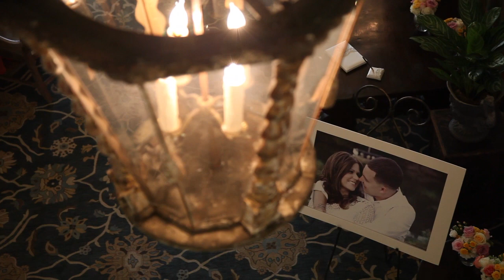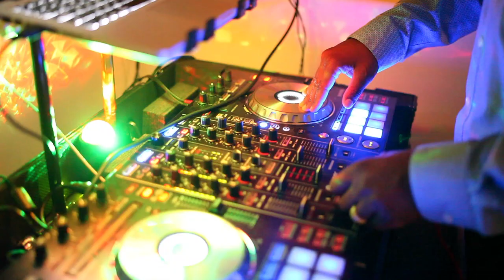Jonathan and Ashley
Thank you to everyone that had a hand in making this video.

Lindsey Natzic- Villatoro / Owner of Love Song Events And Photography

Jennifer Stonebarger - Plumeria Cake Studio
Desiree Every Villa- Candy Bar
Brianna King- Cake Pops
Stefanie Hockett- Cookies
Krisi Zimmer Haywood- Cookies
Stephanie Saruse - Cupcakes
Jennifer Elegance- wedding cake - On Display Cakes
Jason Connelly - Vocalist
Casey Erway- Vocalist
Mary Shurtleff- Harpist
David Pallinger - Pastor
Tera Stultz- Make up
Blush by M.Marie- Make up for bridal party
Melissa- Owner/ Blush by M.Marie
Jeremy Sephens - Photobooth- Captured Photos and Video Booths
A Better Party

Finally! A glimpse into Ashley's wedding!!!

6 months ago you were introduced to Ashley and immediately fell in love with her story.

For those of you who don't know who Ashley is, she is my 25 year old client that was diagnosed with bone cancer. She was given one year to live, 7 months ago. While pregnant, she was told that she had cancer and denied treatment to save her unborn child's life. 2 months ago, she found out that the cancer had spread throughout her body and they did not know the probability of her being here in January for her wedding. I told her that I would plan her dream day and in six weeks later, that mission was accomplished!

Vendors from all over gathered together to pull off one special wedding for one amazing couple.

Please enjoy the next 10 minutes as a glimpse of their day.
Jonathan and Ashley, it was a blast planning this wedding for you too!

Congratulations to you both and may the biggest of blessings be given to you. Love you guys!! Lindsey